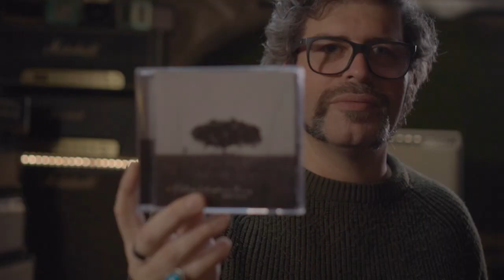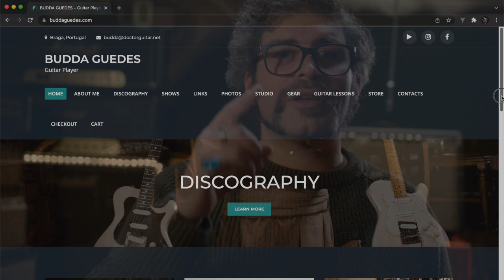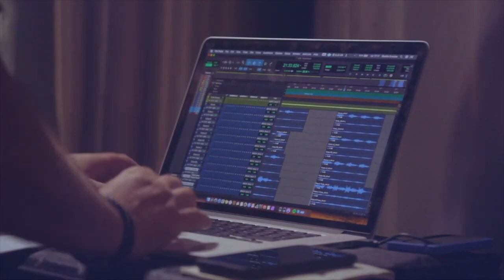Working with the best Traditional Artists in Portugal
In this episode I explain why and how I did my last record travelling through Portugal and recordning with 8 special Guest artists, who represent the very best of traditional music in Portugal.

Walrus Audio Deep Six Compressor
TC Electronic Polytune mini
Walrus Audio Lilian
Walrus Audio EB-10
Line6 M9
Fender Telecaster Butterscotch Blonde
Gretsch Electromatic G5422T Orange
GHS Coated Boomers Strings
Evidence Audio Monorail Solderless pedalboard Kit
My Guitar Mic - Beyerdynamic m160 ribbon mic
My Stereo Pair Room Mic: Beyerdynamic m130 ribbon mic
Dunlop Delrin 500 0,96 mm pick
Dunlop Delrin 500 1,14 mm pick
GHS Fast Fret

My Interface for recording - Universal Audio Apollo Twin
Universal Audio Apollo 8p